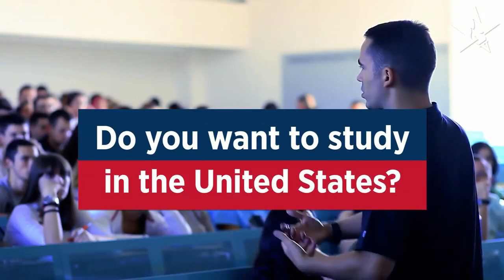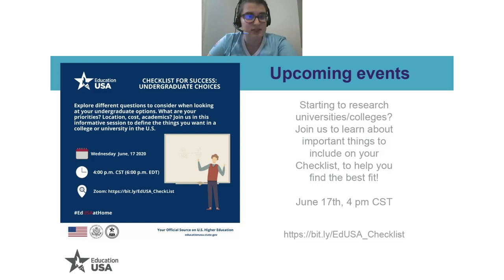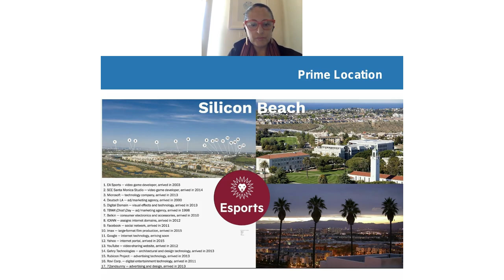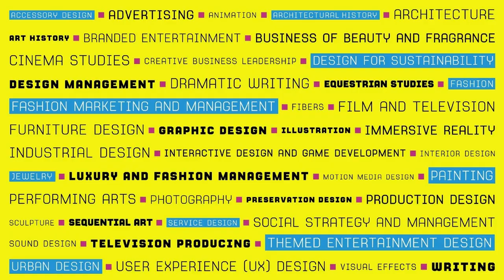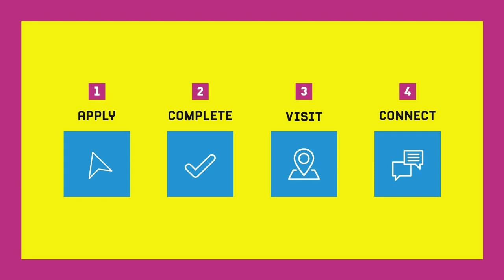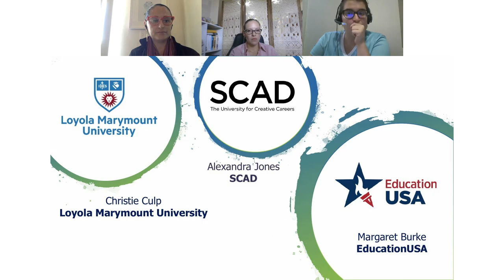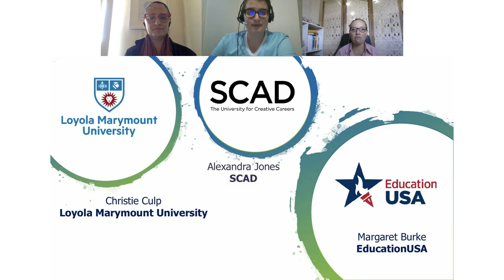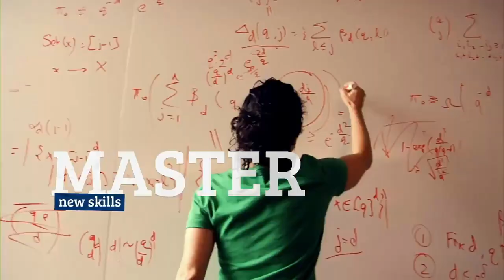Study in USA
Study in USA with EducationUSA,  SCAD and Loyola Marymount University